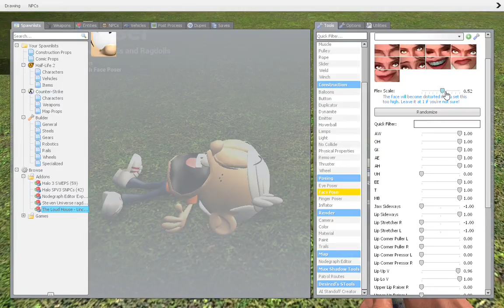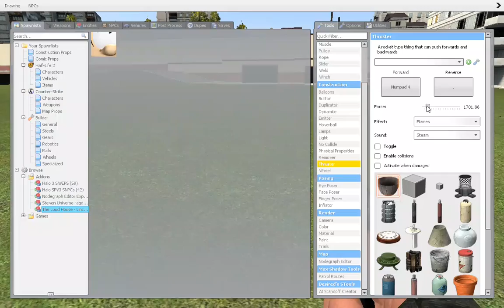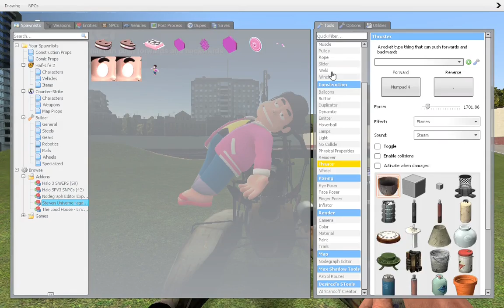Tot Plays... Garry's Mod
This is not made for kids!
Recreating the Steven Universe ending, and trying my best Yoda death scream impression.
{ My Friends }
{ Taylortots16 Discord Server }
Wanna talk to me and other people?